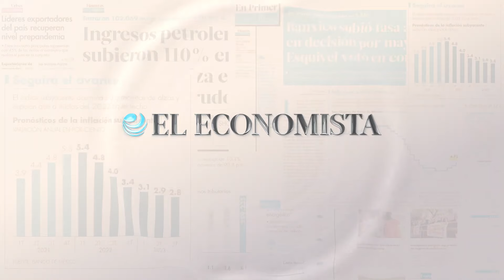Policía argentina reprime a manifestantes y Congreso pausa debate de reformas de Milei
La policía argentina disparó balas de goma y gases lacrimógenos el jueves para dispersar a los manifestantes congregados frente al Congreso, donde los diputados reiniciarán el viernes el debate del amplio paquete de reformas económicas, sociales y políticas del presidente ultraderechista Javier Milei.